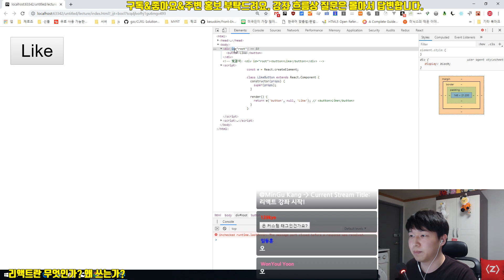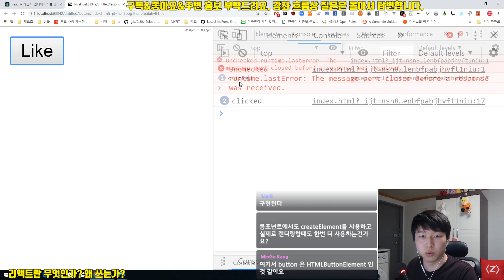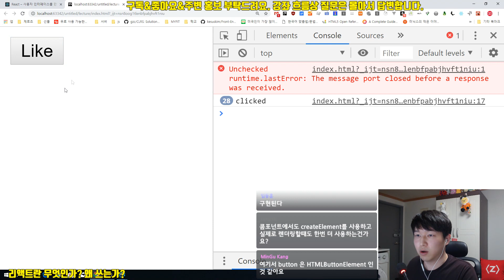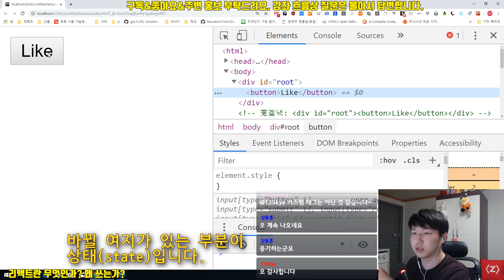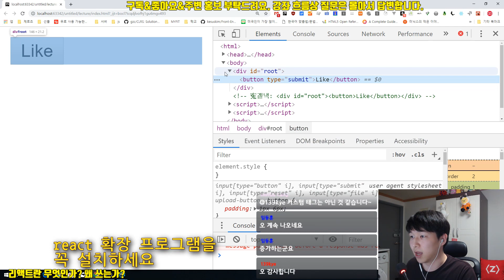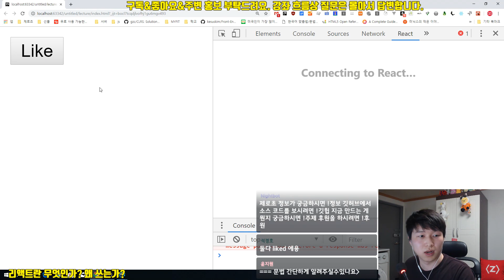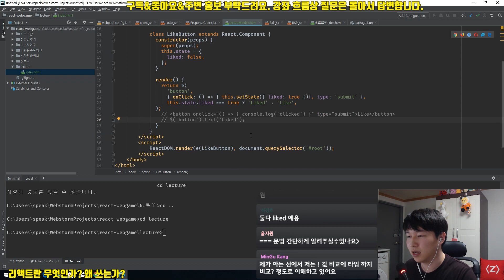React 기본 강좌 1-3. HTML 속성과 상태(state)